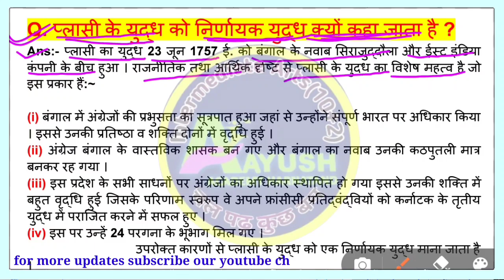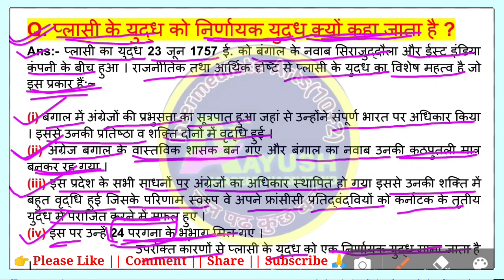class 12th history || प्लासी के युद्ध को निर्णायक युद्ध क्यों कहा जाता है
आप हमारे चैनल से जुड़कर अपनी तैयारी को और अधिक बेहतर बना सकते हैं ।।

plasi ke yuddh ko nirnayak yuddh kyon kaha jata hai
plasi ka yuddh kab hua tha
plasi ka yudh kab hua tha aur kiske beech mein hua tha
plasi ke yuddh ko ek nirnayak yuddh Kyon Mana jata hai
plasi ke yuddh ka mahatva

प्लासी के युद्ध का इतिहास एवं महत्व
प्लासी का युद्ध कब और किसके बीच हुआ
प्लासी का युद्ध के कारण और परिणाम
प्लासी युद्ध के कारण लिखिए
प्लासी के युद्ध को निर्णायक युद्ध क्यों कहा जाता है
प्लासी का युद्ध कब हुआ था
प्लासी का युद्ध कब हुआ था और किसके बीच में हुआ था